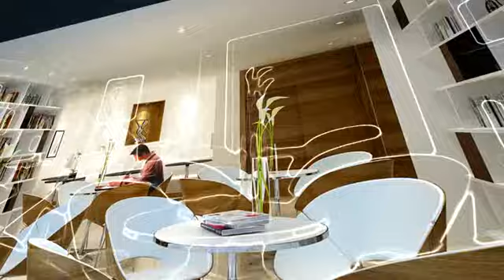CASA CONDO - RATCHADA - RATCHAPHRUEK